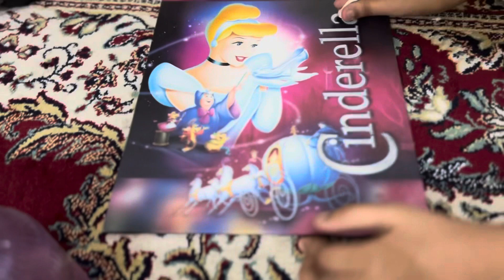Gobi ka salan 🤤|| 3rd week going hospital 🏥 || bacho ke paper ki tayari dua ko ache jae|| Huda vlogs